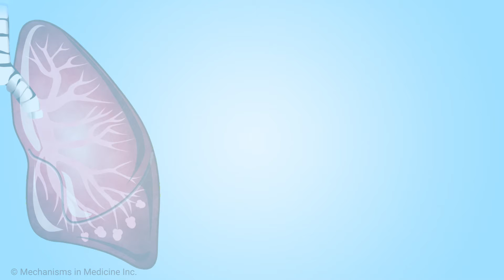What types of immunotherapy are used to treat lung cancer?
Medical oncologist Dr. Naomi Fujioka of the University of Minnesota discusses immunotherapy treatment options for non-small cell lung cancer (NSCLC). Immunotherapies are used at different stages of NSCLC. They may be part of your first treatment, used later, or used for advanced cancer that has spread. She talks about a class of drugs called immune checkpoint inhibitors that target either PD-L1 or PD-1. You may have an immunotherapy drug alone, in combination with chemotherapy, or combined with different immunotherapies such as CTLA-4 inhibitors.